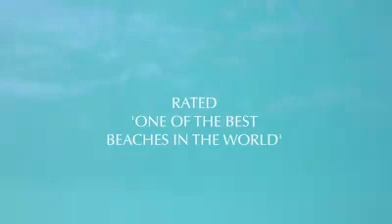New Beachfront Homes at Matangi in Oriental Coast Marsa Alam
Matangi is located in Oriental Coast, Marsa Alam, and is built on the concept of peace, tranquillity, and beauty. Situated on one of the best beaches in the world, Matangi provides beachfront apartments and a spectacular community. Surrounded by nature, it also has a superb selection of amenities and services. Exploiting the site and project’s location, the architectural concept and flawless design ensures that most of the units have an exquisite sea view, with easy access to the beach as well. Matangi is built on tiered levels of varying heights, to maximise the beachfront view.